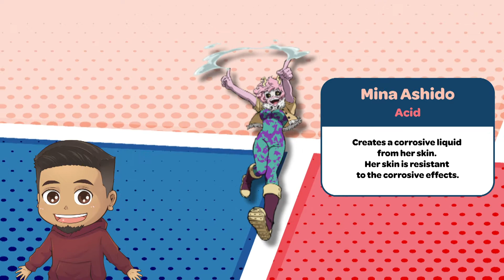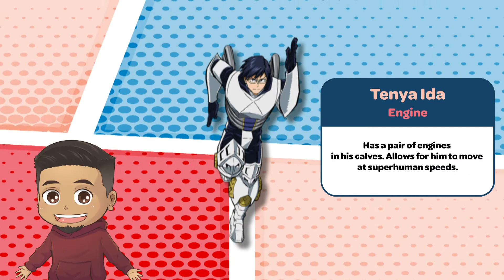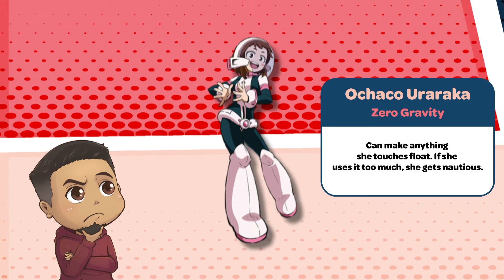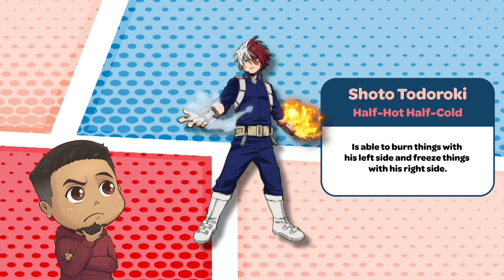Kirby Copies Class 1-A Quirks (Kirby x My Hero Academia)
As we wait for the release of Kirby and the Forgotten Land on Switch, we're jumping back into the world of My Hero Academia and bringing them on a field trip over to Nintendo. What'll happen when they meet Kirby? Welp, we're about to find out!

0:00 - Introduction
1:25 - Yuga Aoyama
1:46 - Mina Ashido
2:07 - Tsuyu Asui
2:29 - Tenya Ida
2:48 - Ochaco Uraraka
3:12 - Mashirao Ojiro
3:34 - Denki Kaminari
3:59 - Eijiro Kirishima
4:17 - Koji Koda
4:38 - Rikido Sato
5:01 - Mezo Shoji
5:29 - Kyoka Jiro
5:49 - Hanta Sero
6:12 - Fumikage Tokoyami
6:37 - Shoto Todoroki
7:01 - Toru Hagakure
7:22 - Katsuki Bakugo
7:41 - Izuku Midoriya
8:01 - Minoru Mineta
8:20 - Momo Yaoyorozu
8:38 - Outro

MORE CROSSOVERS!

Credits
Editor: im0vewhere
Original Graphics: airwrecka & carlymagnet